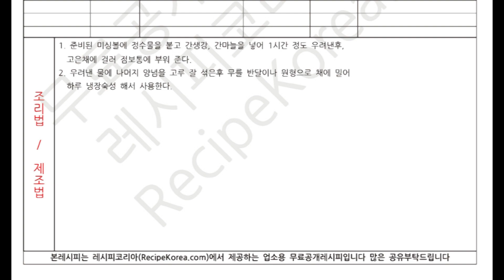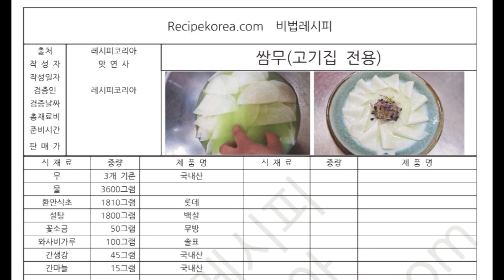[무료레시피] 고기집용 쌈무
고기집 쌈무 무료 레시피입니다.